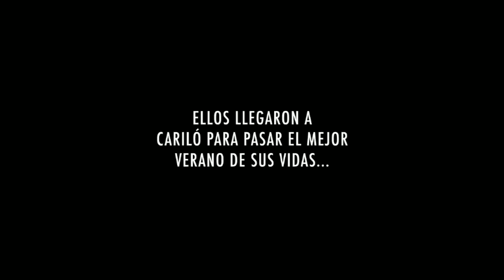Carilost-Trailer.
"La mejor miniserie argentina de la historia: Carilost" de NAH! Contenidos
Fede y Tincho están atrapados en cariló y tendrán que descubrir como escapar.